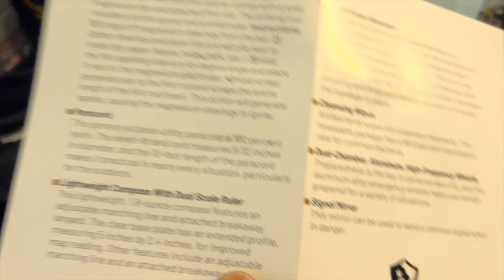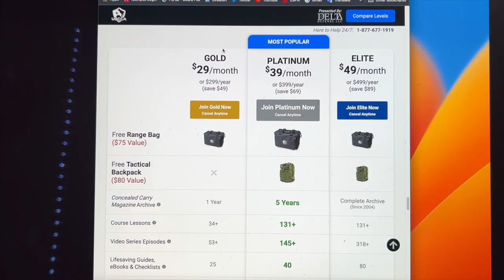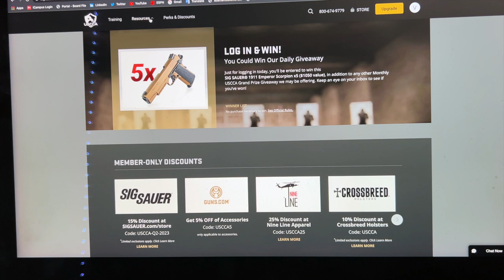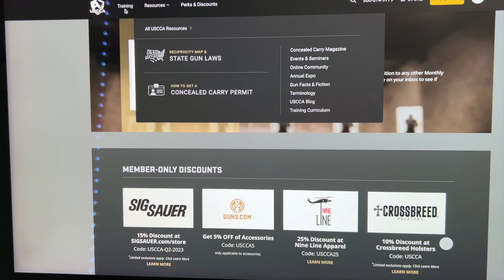USCCA FREE GIFT (V3T-TALK)